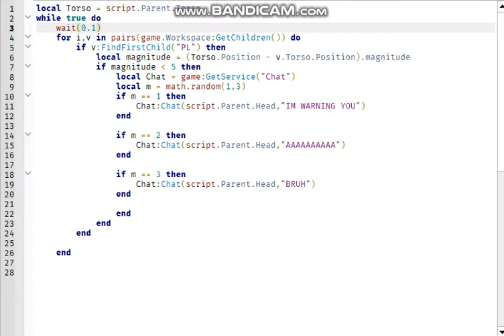AI Experimentation (Roblox Studio)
Started learning new scripting, experimenting with bodygyro and such